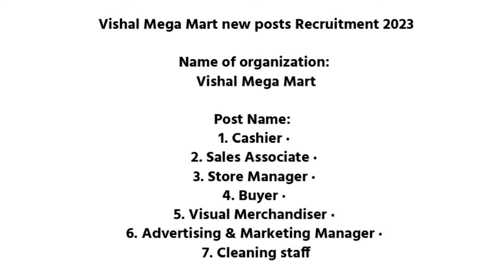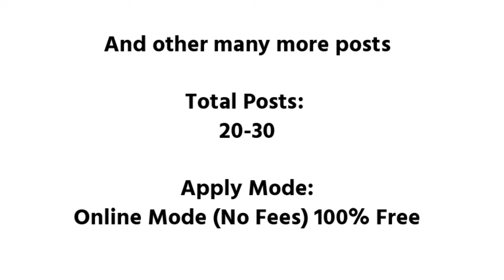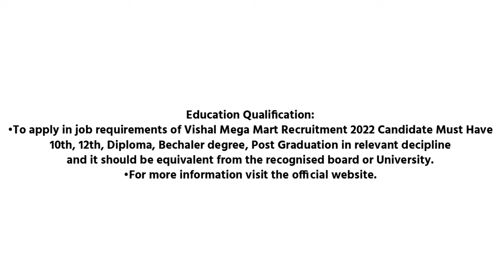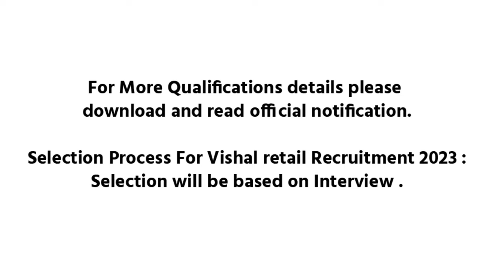शॉपिंग मॉल में निकली बड़ी भर्ती | Vishal mega mart job | job vacancy 2023 | Private Jobs 2023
10th pass job private company
10th pass job nagpur
10th pass govt job
10th pass jobs near me
job in nagpur 12th pass female
12th pass job government maharashtra
12th pass jobs in maharashtra
12th pass job in marathi